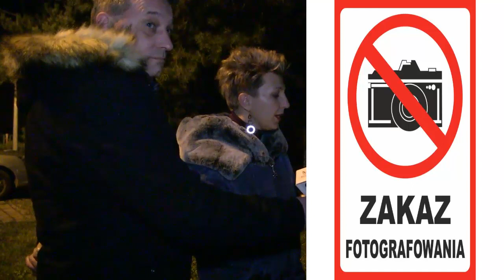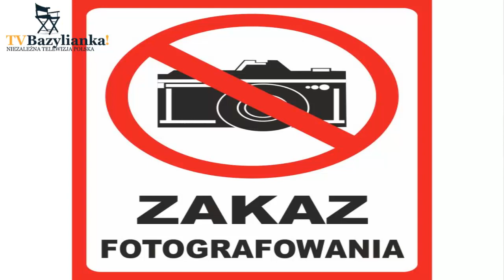Brefing Anny Pichała we wsi Trzebnice.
Brefing Anny Pichała we wsi Trzebnice. Poruszana była kwestia  wybudowania/budowania i propagandy Tomasza Kulczyńskiego w sprawie "Przychodni Zdrowia w Trzebnicach"